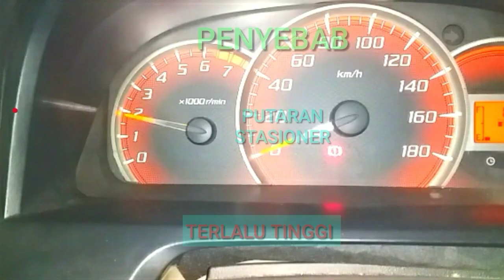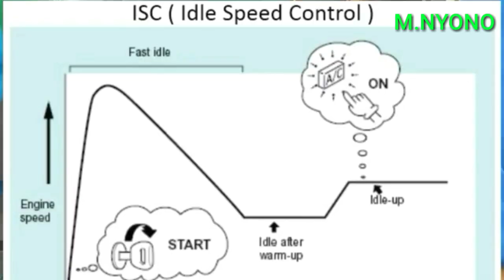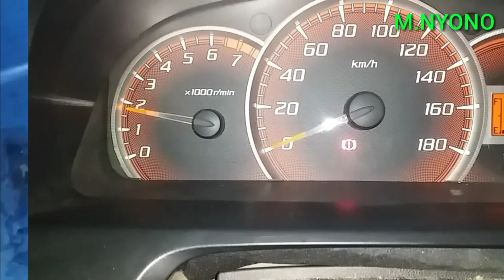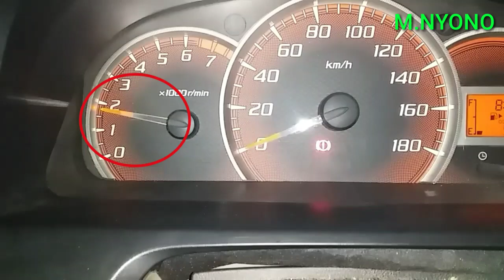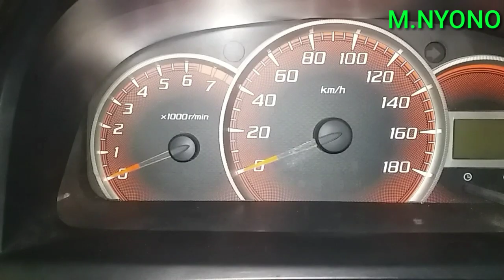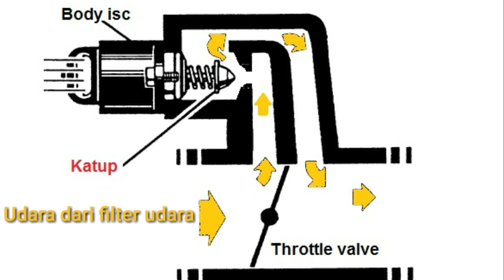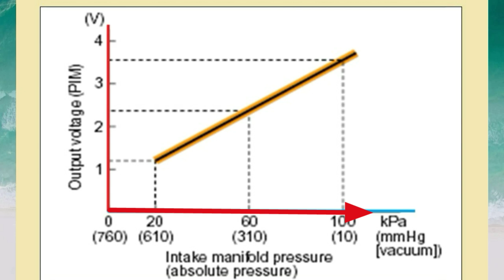PENYEBAB PUTARAN STASIONER TERLALU TINGGI PADA AVANSA/XENIA